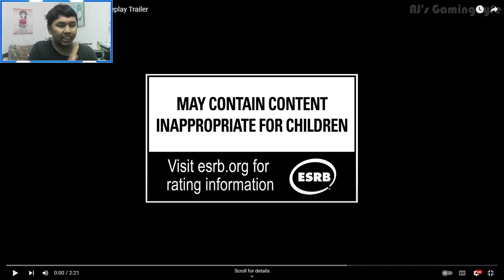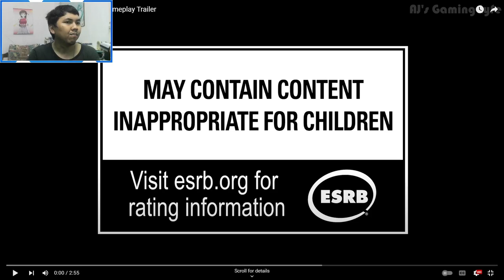AJ's REACTION: TEKKEN 8 — Raven & Azucena Reveal & Gameplay Trailer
AJ reacts to the new TEKKEN 8 reveal trailers that was shown during the 3rd day of Evo2023 which features the returning Raven and a new character from Peru, Azucena.